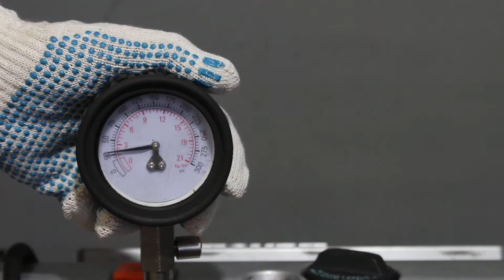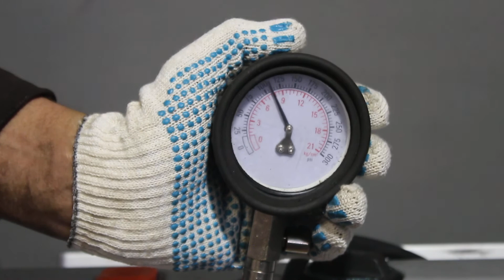Двигатель Honda для Accord VII 2003-2008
Описание двигателя Двигатель Honda для Accord VII 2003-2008
2.4Л. 16V 2006Г. КОМПРЕССИЯ: 1Ц:12 2Ц:12 3Ц:12 4Ц:12 K24A3